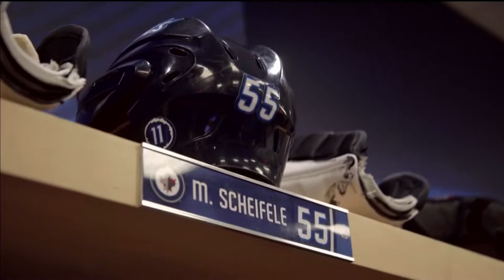Mark Scheifele : Resurrecting a city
Mark Scheifele 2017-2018 highlight reel.